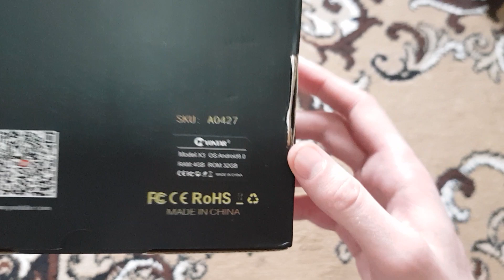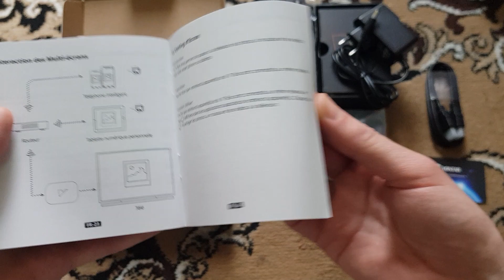ТВ-приставка ТВ БОКС VONTAR X3 Amlogic S905X3 с Алиэкспресс / ВОНТАР Х3 с Aliexpress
ТВ-приставка ТВ БОКС VONTAR X3 8K Mali-G31 4GB 128GB Android 9 Amlogic S905X3 tv Box ВОНТАР Х3

-Процессор: Amlogic S905X3 четырехъядерный ARM Cortex A55;
-Графический процессор: ARM Mali-G31MP;
-ОС: Android 9,0;
-Память: DDR3 4 Гб, FLASH 32 ГБ/64 Гб/128 Гб;
-Поддержка H.265, 8K @ 24fps, 4K @ 60fps, HD 2,1, USB3.0;
-Поддержка: Gigabit Ethernet, 2,4 и 5G Dual Wifi + AC;
-Поддержка: Youtube HD 4 K;
-Поддержка беспроводного обновления (OTA)